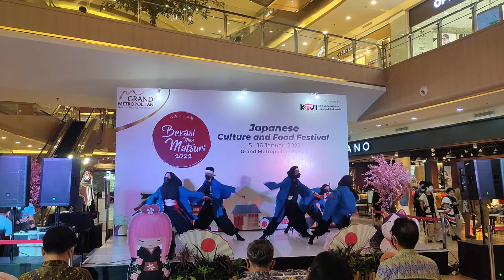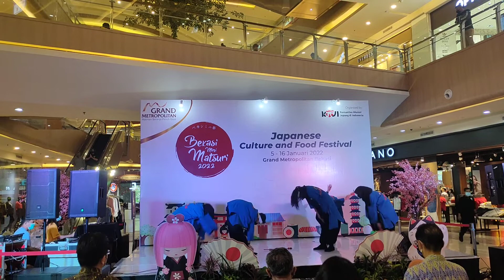Penampilan ASOBU Yosakoi Soran di Bekasi Mini Matsuri 8 Januari 2022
Atau hubungi humasnya bernama Yori di nomor 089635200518

Untuk yang berminat ayo gabung. Coba dulu juga nggak apa-apa kok. Nambah pengalaman, nambah pengetahuan, nambah wawasan, nambah teman, dan penambahan lainnya. Insya alloh positif ya.

Supaya ga ketinggalan berita dari sini, check out terus kabar terbaru dari kami lewat sosmed di Facebook: Bahasa Kebudayaan Jepang Unsada Twitter: @SasJepUNSADA Instagram: sastrajepang.unsada Line: @fwy4649z YouTube: Prodi Bahasa dan Kebudayaan Jepang UNSADA